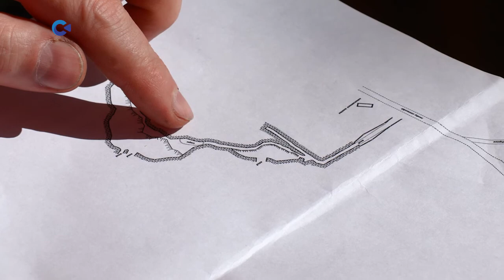Спелеологи озаботились судьбой рудника Рогосельга в Карелии